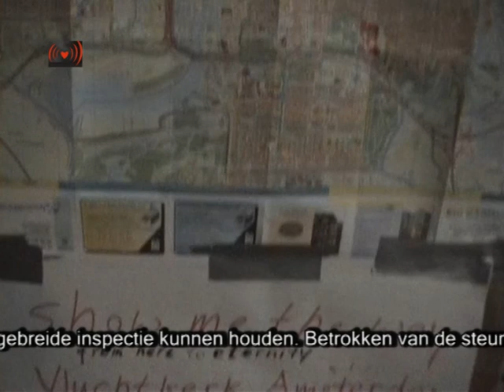Vluchtkerk verbouwing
Persbericht 7 december 2012
BURGERCOALITIE BOUWT VERDER AAN VLUCHTKERK
In de Jozefkerk, een voormalig kerkgebouw in het Amsterdamse stadsdeel Bos & Lommer, is de afgelopen week door honderden vrijwilligers gewerkt aan een leefbaar verblijf voor circa 100 onuitzetbare vluchtelingen. Samen met de eigenaar van de kerk, een Amsterdamse vastgoedontwikkelaar, is voortvarend te werk gegaan. Hij wil de komende wintermaanden aan deze groep menswaardig onderdak bieden. Steungroep de Vluchtkerk -- een brede coalitie van betrokken burgers - maakt dit met hem mogelijk.
Overweldigende hulpstroom
Individuen en organisaties uit het hele land leverden onder meer een mobiele keuken, een wasmachine, een droger, vloerbedekking, verlichting en verwarming. Bedden, matrassen, dekens en een constante stroom aan voedsel en drinken vanuit de buurt zorgden voor een goede start van het verblijf. De groep vluchtelingen geeft aan voor deze opvang te hebben gekozen, omdat ze zichtbaar blijven en hun situatie op de politieke agenda kunnen houden.

De initiatiefnemers spreken van een overweldigende hulpstroom, die vooral via social media tot stand gekomen is.  Om deze hulp in goede banen te leiden is inmiddels een website ontworpen, waarop vrijwilligers zich kunnen aanmelden voor klussen en projecten. Ook kan hier geld worden gedoneerd, om de hoge kosten die verbouwing en verwarming met zich meebrengen te financieren.

Contact met autoriteiten
Een delegatie van vertegenwoordigers van brandweer, GGD, stadsdeel en politie heeft intussen donderdag 6 december een uitgebreide inspectie kunnen houden. Betrokken van de steungroep overlegden de instanties hun bouw- en veiligheidsplannen en gaven aan op welke wijze gezondheidsrisico's worden voorkomen. Ook in de komende maanden hoopt de steungroep in goed overleg met de professionals uit deze instanties voor een veilige leefomgeving te zorgen. Het is namelijk in het belang van de groep aan wie de Steungroep gastvrijheid verleent om veiligheid, zorg en hygiene goed te organiseren.

In het weekend van 8 en 9 december zullen vrijwillige klussers en bouwers onder supervisie van ervaren architecten brandveilige slaapruimtes maken die worden voorzien van verwarming en elektra. In de overige vertrekken zal ruimte worden geschapen voor gebedsruimtes, medische verzorging en ontspanning. Voor warm water is intussen gezorgd, en op korte termijn zal ook de aanwezige elektra worden uitgebreid.

Contract met eigenaar
Naast een brede coalitie van betrokken burgers heeft ook de Protestantse Diaconie zich achter de Vluchtkerk geschaard. Met begeleiding van de leegstandsadviseurs van Urban Resort tekenden zij een verbruiksovereenkomst met de eigenaar van de kerk. Onderdeel van deze overeenkomst is de afspraak dat de grootte van de groep niet zal veranderen gedurende de periode waarvoor de overeenkomst geldt. Hierop zal door de groep vluchtelingen en door de steungroep op worden toegezien.

De steungroep roept vrijwilligers op zich via devluchtkerk.nl aan te melden als vrijwilliger en daarnaast financieel bij te dragen aan de kosten voor verbouwing, gas, warm water en elektra. De steungroep stelt verder met nadruk dat zij dankbaar is voor alle steun die ook van buren gekomen is. De moslimgemeenschap, bijvoorbeeld, betoont zich zeer betrokken door dagelijks voedsel en kleding langs te brengen.

De steungroep zelf heeft geen politieke of religieuze kleur, maar stelt lobbygroepen, activisten en politici graag in staat om de politieke boodschap van de vluchtelingen zelf te komen beluisteren en vervolgens te versterken. Daarbij wordt nadrukkelijk gevraagd rekening te houden met de eigen politieke agenda van de vluchtelingengroep.